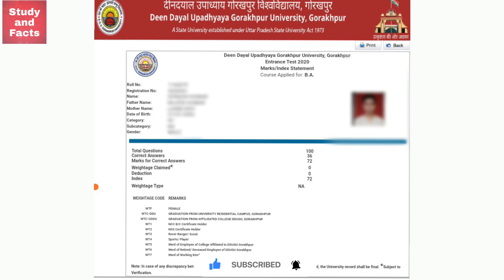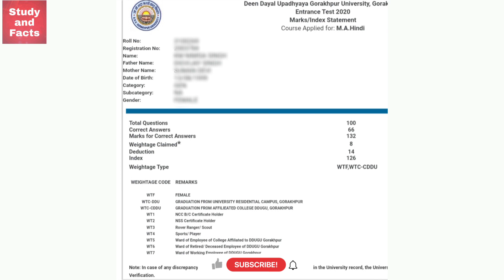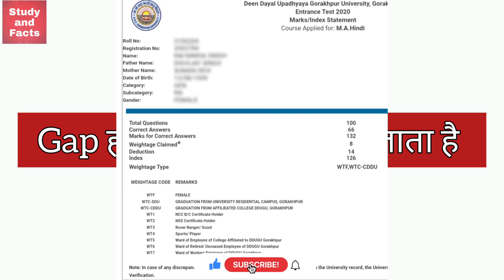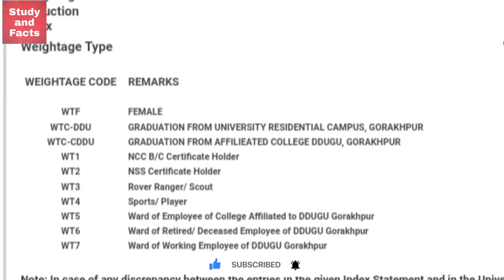DDU Entrance results 2020 |कैसे डाउनलोड करें । पुरी जानकारी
इस वीडियो में बताया गया है कि आप सभी के प्रवेश परीक्षा के रिजल्ट कैसे डाउनलोड होंगे और उसमे नंबर क्यों बढ़ा तथा घटा है , पुरी जानकारी दी गई है तो वीडियो को सबके साथ शेयर करें और लाइक करना ना भूले और इसी तरह की और भी वीडियो पाने के लिए चैनल को सब्सक्राइब कर लीजिए धन्यवाद 🙏

^_visit _^